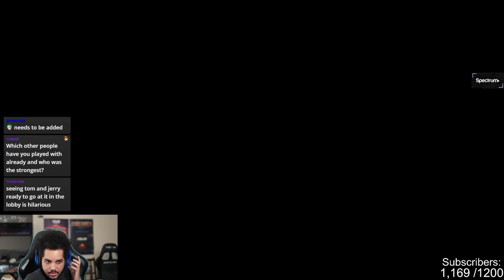Tom and Jerry Can SLINGSHOT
And they're the only ones who can

EXPAND ME!